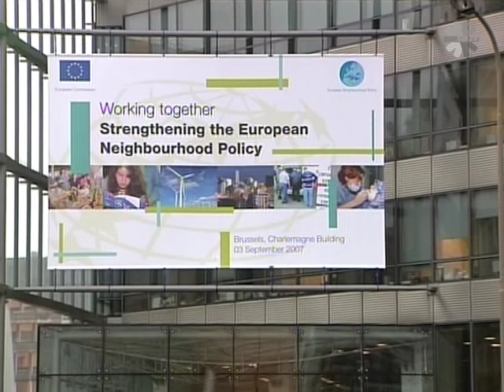Brussels Minute: Europe's Neighbours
Report on Brussels conference about relations between the EU and the 16 neighbours that share its borders.